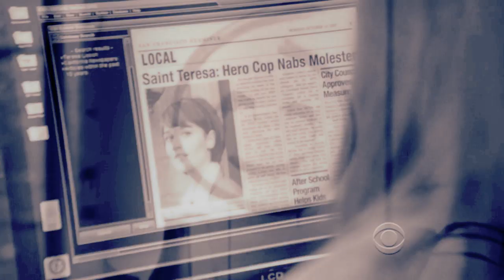jane & lisbon || unconditionally